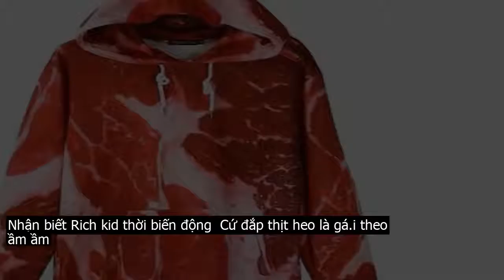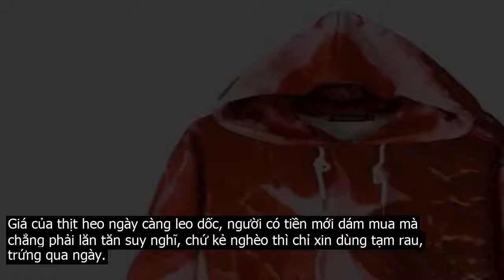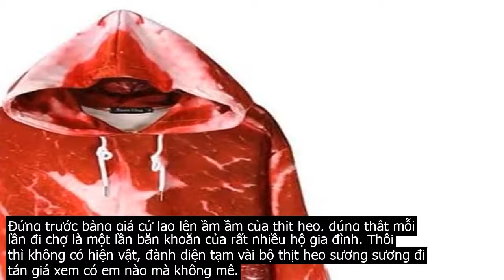Nhận biết Rich kid thời biến động: Cứ đắp thịt heo là gá.i theo ầm ầm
Nhà anh thì cũng chẳng có gì đâu, chỉ lấy vài cân thịt heo làm quà ra mắt thôi mà em nào cũng xin chết đứ đừ.Thời buổi biến động thị trường, thịt heo tăng giá không phanh, nhà chẳng cần gì chỉ cần sương sương vài con lợn hơi là đã đủ thấy đại gia rồi. Các rich kid nhà nghề cũng dấn thân vào con đường khoe mẽ khi chỉ để lộ tí… thịt heo ra thôi là ai cũng mê.Thịt heo giờ đang là bá vương ngành tăng giá trong cả nước.Cứ đắp thịt heo lên là biết rich kidGiá của thịt heo ngày càng leo dốc, người có tiền mới dám mua mà chẳng phải lăn tăn suy nghĩ, chứ kẻ nghèo thì chỉ xin dùng tạm rau, trứng qua ngày.Đứng trước biến động của thị trường, hot trend thịt heo chính thức trình làng bà con cô bác. Chuyện đồ hiệu hay đập hộp như Ngọc Trinh này đã xưa rồi, rich kid thật sự chỉ cần đắp… thịt heo lên là biết ngay nhà có điều kiện.Quả áo nhìn là biết ngay nhà mặt phố, bố làm to.Mặc nhóm cùng hội rich kid thế này thì còn gì bằng.Giàu ít thì ké chiếc tất thịt heo thôi cũng được.Đã chất chơi thì phải làm nguyên set.Nào nào 500 anh em ra khuân em nó về dinh để diện Noel thôi nào.Tông lào của người có tiền, đố ai mua được đấy.Đắp sương sương vậy thôi cũng đủ hiểu rồi.Nhà anh làm gì có gì đâu, đôi ba con heo đáng là bao.Theo đó, tại miền Bắc, giá thịt heo hơi đã leo lên chạm ngưỡng 95.000 – 97.000 . kg. Tại một số địa phương, các thương lái đã trả giá 100.000 đồng . kg, chính thức đưa thịt heo bứt phá lên một tầm cao mới.Do ảnh hưởng của bệnh dịch tả lợn châu Phi, giá của thịt heo không hề có dấu hiệu hạ nhiệt. Dù bộ Tài chính ra chỉ thị yêu cầu bình ổn giá thịt heo dịp Tết Canh Tí 2020, thế nhưng với tình hình hiện tại, thật khó để kéo giá thịt heo xuống.Cùng với việc thịt heo tăng giá, thịt thành phẩm ở mức 160.000 – 180.000 đồng . kg, thậm chí 200.000 đồng . kg, các thực phẩm khác cũng vì thế mà leo thang. Nhiều thực phẩm chả liên quan như rau, trứng gà cũng tăng giá đột biến khiến người dân phải lao đao.Đứng trước bảng giá cứ lao lên ầm ầm của thịt heo, đúng thật mỗi lần đi chợ là một lần băn khoăn của rất nhiều hộ gia đình. Thôi thì không có hiện vật, đành diện tạm vài bộ thịt heo sương sương đi tán giá xem có em nào mà không mê.Cập nhật các bài viết mới nhất tại YAN nhé.